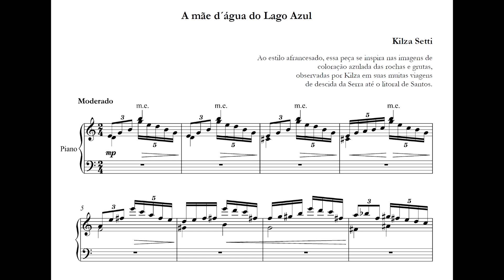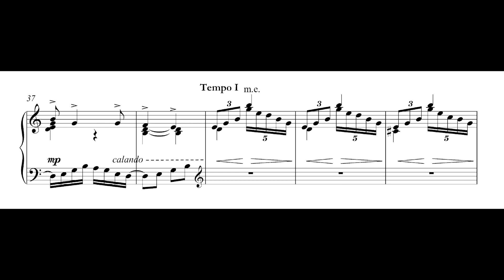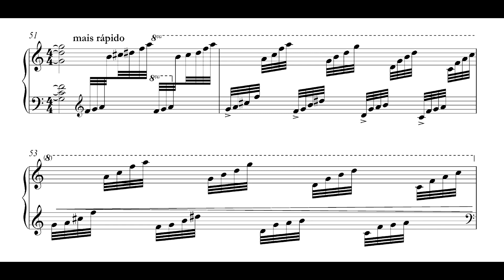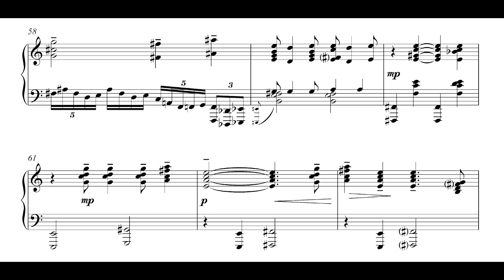Kilza Setti - A mãe d'água do Lago Azul (Ana Claudia Assis, piano)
A mãe d'água do Lago Azul, de Kilza Setti, interpretada por Ana Claudia Assis.

Nota no cabeçalho da partitura: "Ao estilo afrancesado, essa peça se inspira nas imagens de coloração azulada das rochas e grutas, observadas por Kilza em suas muitas viagens de descida da Serra até o litoral de Santos".

Faixa presente no álbum "O piano de Kilza Setti" (Selo Minas de Som – Escola de Música da UFMG), lançado em 2023, e disponível nas plataformas digitais.

Nossos agradecimentos especiais à própria Kilza Setti, e a todos os envolvidos neste projeto, que autorizaram a geração deste vídeo-partitura.